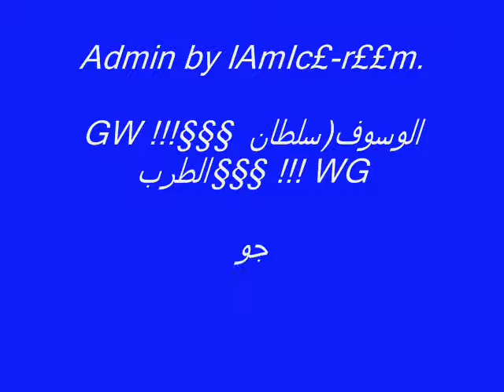جــــــــــورج وسوف - دقيت عالأبواب - George - Wa$$ouF '3la'Abyab